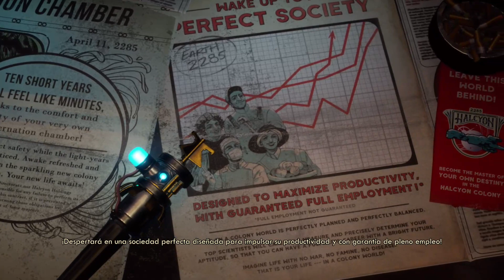Un Fallout del espacio | The Outer Worlds ep # 1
Nueva serie para el canal, gracias al Game Pass de Xbox One, es un directo resubido de Twich debido a que en Xbox no puedo hacer directo desde Youtube.

Mi canal de Twich es el mismo que el de Youtube  (Henrygamer93), y creo que voy a empezar a usarlo más a menudo para hacer streamings.

No os preocupeis porque todos los directos se resubiran a Youtube sin problemas para que los podaís ver.